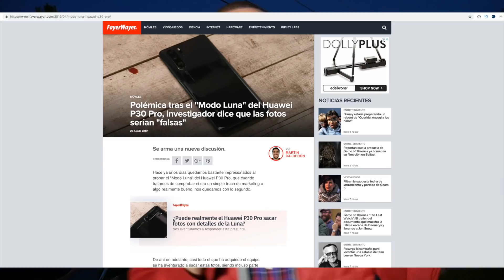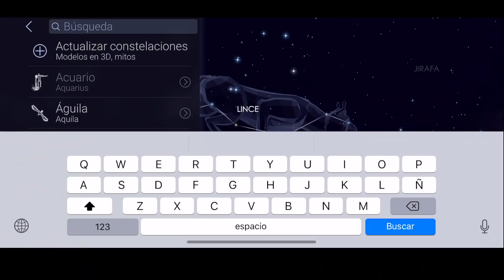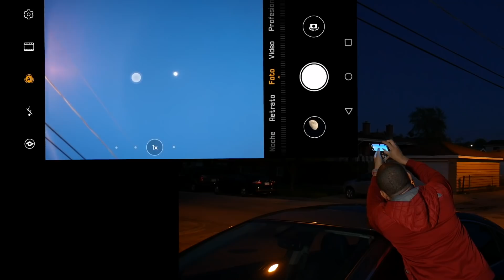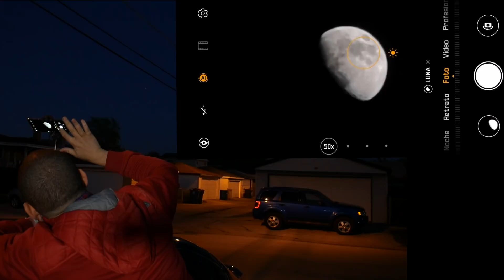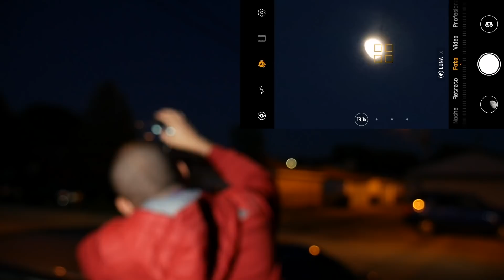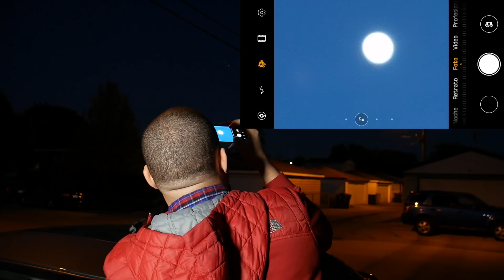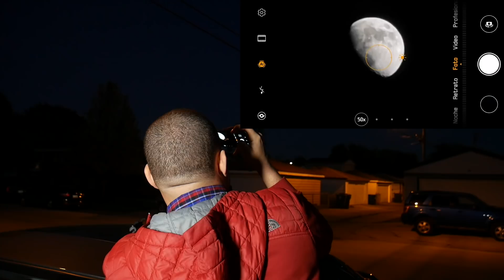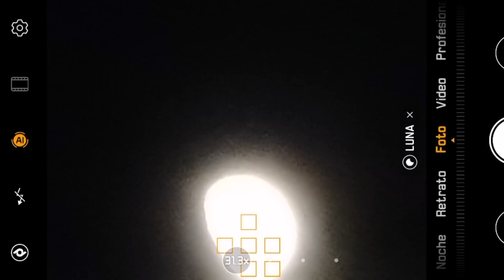FOTOS MEDIA LUNA HUAWEI P30 Pro - SON FALSAS O NO ?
Quieres ver como otros teléfonos capturan la Luna en comparación al Huawei P30 Pro ? Mira este video: